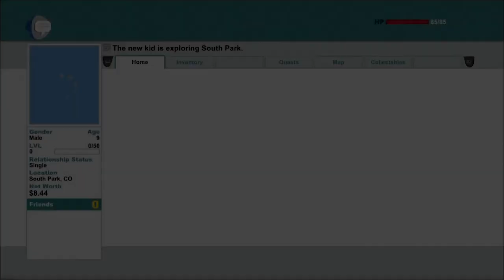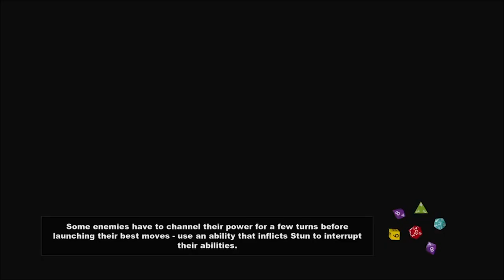South Park Stick of Truth Life Of Tony Garcia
Happy Birthday (Belated) to one of MY Moderators Kassandra

South Park: The Stick of Truth is a 2014 role-playing video game developed by Obsidian Entertainment in collaboration with South Park Digital Studios and published by Ubisoft

Hello all I Am DabossmanGMD and I am Gamer/Streamer with a lot of personality.

Let me know what you want me to play!
I won’t Bite I Promise 😄

Equipments I use  PlayStation Pro Camera ,TurtleBeaches

My Editing Softwares:Adobe Premiere Pro & VlogStar

Two Videos A week of Different Varieties of Games of choices I love to

play and the ones you would love to see me play on my channel.

My purpose is to Grow and connect with people . I will Determine my

Own Destiny 💯

 "If the world chooses to become my enemy, I will fight like I always have!"

My Goal every week is to make you guys happy and Satisfied 🙂💯🙂

Social medias: 👇🏾

Thank you For Stopping By hope you Enjoy The Content If you have any